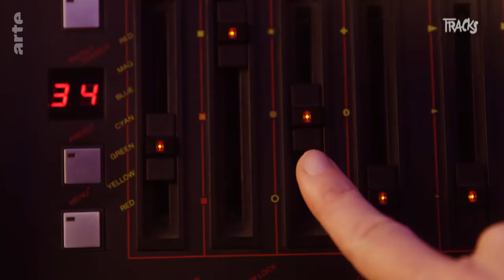Jennifer Juniper Stratford : la reine hollywoodienne du rétro-trash ! | TRACKS | ARTE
La vidéaste et réalisatrice de clips nous présente ses derniers synthétiseurs vidéo vintage et nous enseigne l’art de faire des films de série B.

JJ Stratford est artiste multimédia. Elle adore la télévision des années 80 et 90, la pop culture, les côtés obscurs d’Hollywood et le trash. Elle a fondé la plate-forme vidéo Telefantasy Studios, sur laquelle elle présente ses créations rétro-futuristes télévisuelles aussi glitch que trash. Pour ce faire, elle n’utilise aucun plug-in, mais la bonne vieille technique analogique.
Son projet le plus connu est une série intitulée F.L.O.W. (Future Ladies of Wrestling) – un hommage aux Glorious Ladies of Wrestling, mis en scène avec des artistes performeuses et des drag-queens. A la clé, un beau succès qui a même donné lieu à des performances live, comme en 2018 au Palais de Tokyo.
Du grand trash hollywoodien à perte de vue !